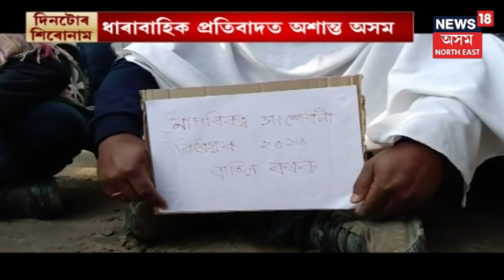Gauhati High Court Grants Bail To Hiren Gohain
The Gauhati High Court (HC) has granted bail to literary critic Hiren Gohain against the sedition charge registered against him at Latasil PS.
Firebrand peasant leader Akhil Gogoi and social activist cum journalist Manjit Mahanta were also granted bail by the HC.